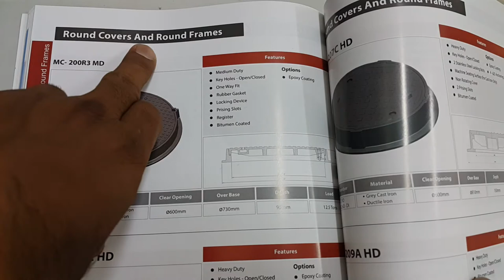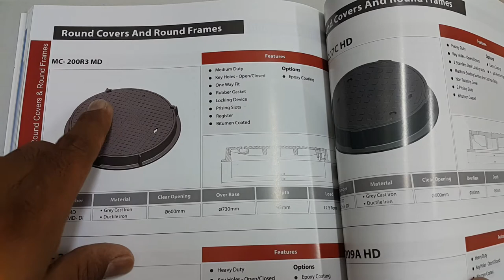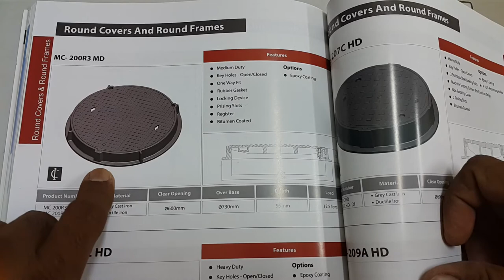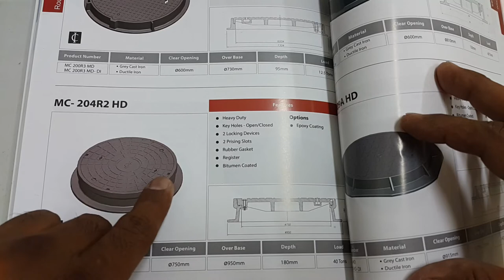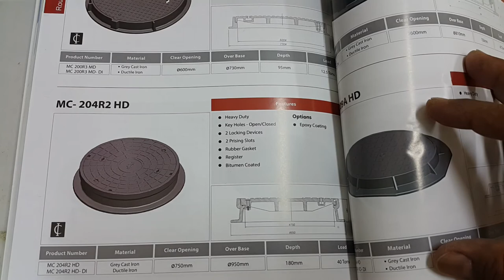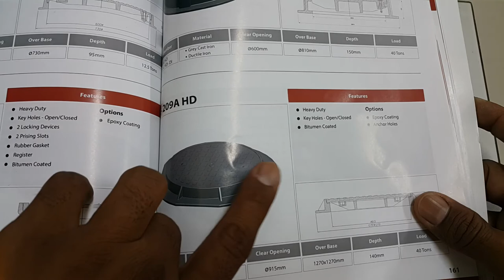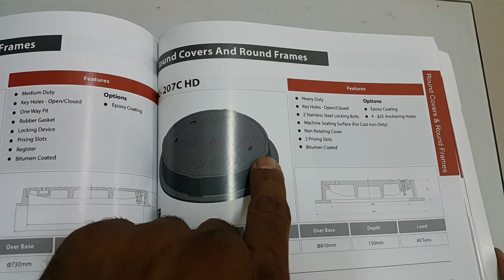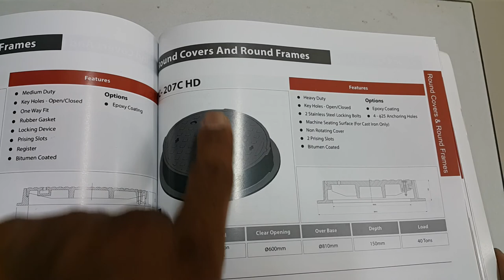How to Install Sewerage Manhole Covers ! Cast Iron Sewer Cover ! imran abbasi vlog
hi Viewer's im imran and you are watching imran abbasi
 here in video you can watch How to Install Sewerage Manhole Covers , Cast Iron Sewer Cover